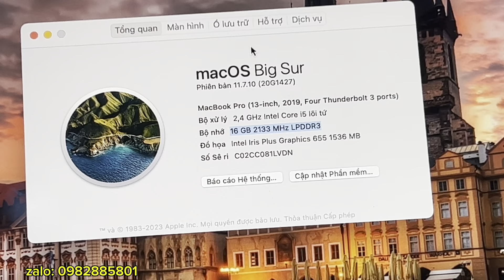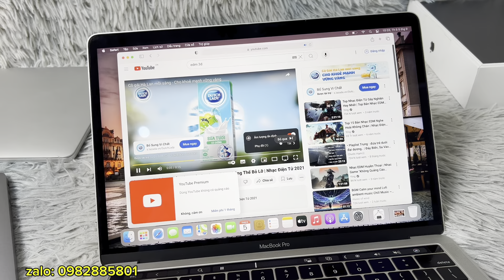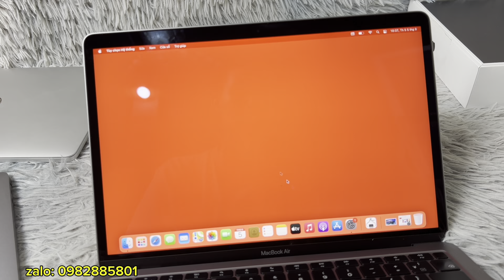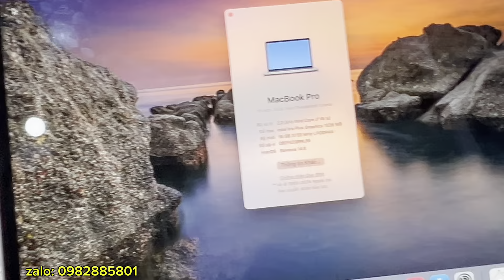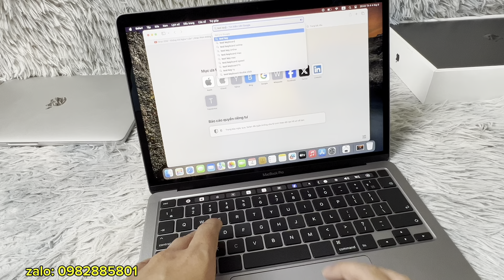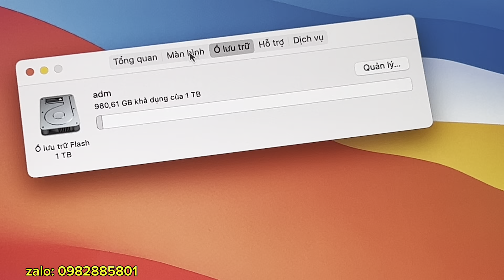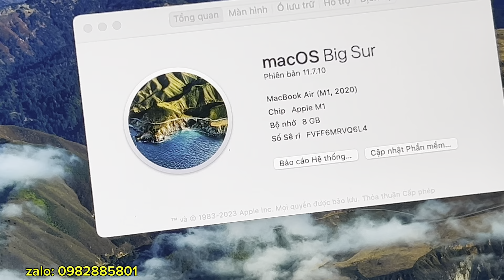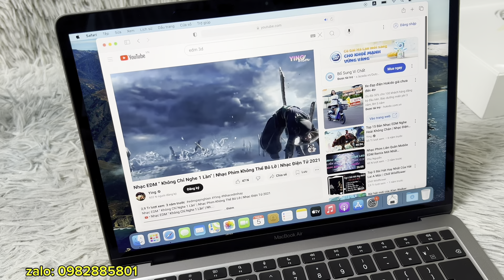Macbook pro 2020, air m1,... giá rẻ dưới 15 triệu cho sinh viên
máy cam kết không mdm, không icloud

1: macbook pro 2019
cấu hình: i5/16/256

2: macbook air m1
cấu hình: m1/8/512

3: macbook pro 2020
cấu hình: i7/16/512

4: macbook pro 2020
cấu hình: i5/16/1T

5: macbook air m1
cấu hình: m1/8/256

bảng giá macbook giá rẻ

1: air 2015 i5/4/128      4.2tr
2: air 2015 i5/8/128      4,6tr
3:
4:
5:
6: pro 2015 i7/16/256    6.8tr full box (15 inch)
7:
8: pro 2017 i5/16/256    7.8tr full box
9: pro 2019 i5/8/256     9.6tr (4 cổng)
10: air 2018 i5/8/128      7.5tr
11:  pro 2019 i5/16/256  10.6tr (4 cổng)
12: pro 2019 i9/16/512   14tr  (15 inch)
13: pro 2019 i7/16/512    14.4tr (16 inch)
14: pro 2020 i7/16/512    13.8tr
15
16:
17: air m1/8/256   b          13tr (pin 100% có box)
18: air m1/8/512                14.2tr (pin 100%)
19: air m1/16/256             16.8tr (pin 100 có box)
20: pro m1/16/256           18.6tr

20: máy cao hơn ae nt qua zalo nhé